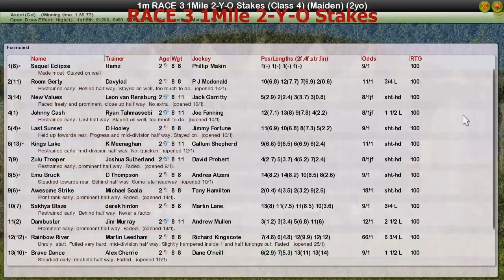RACE 3 1Mile 2-Y-O Stakes